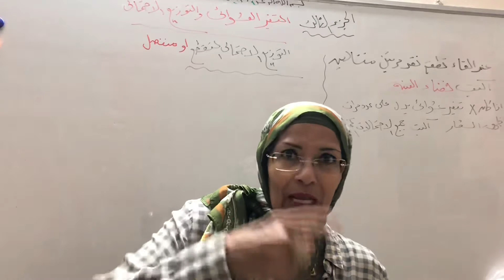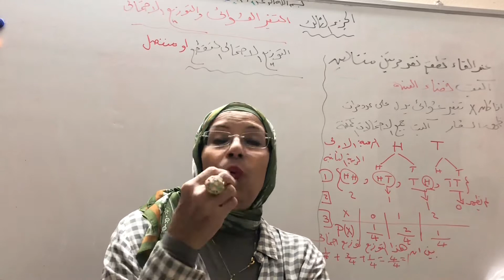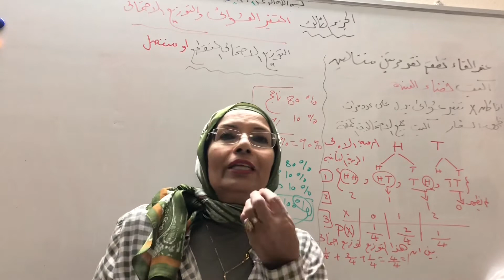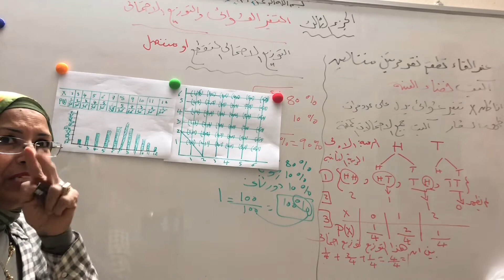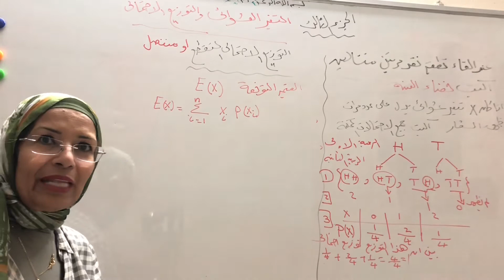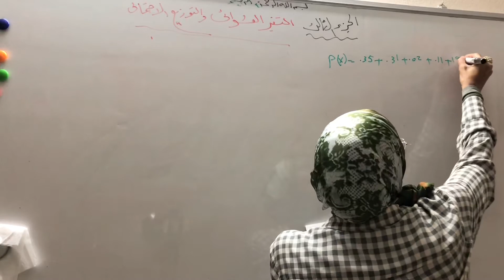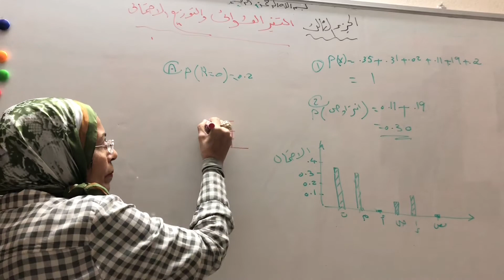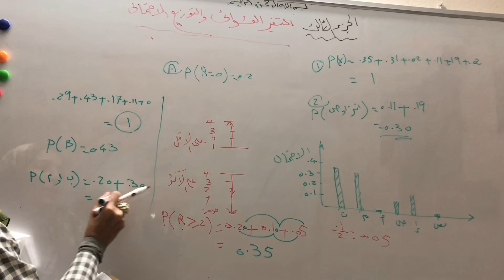المتغير العشوائي والتوزيعات الاحتماليه الصف الثالث ترم ثاني